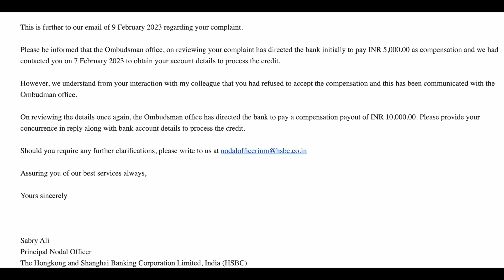HSBC Silaris Caught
HSBC is protecting silaris for wrongful activity like data theft.